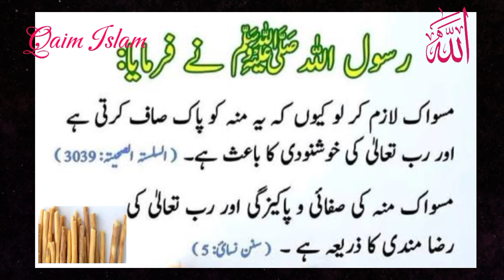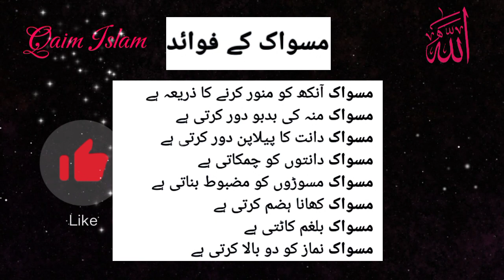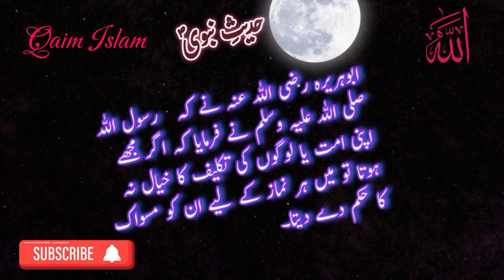Miswak Is Must | مسواک لازم کرلو، حدیثِ نبوی